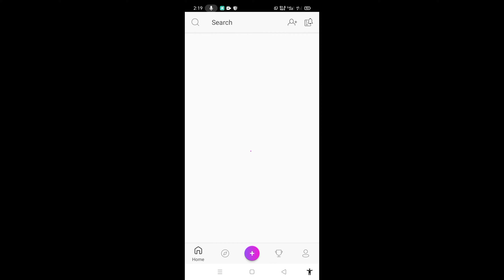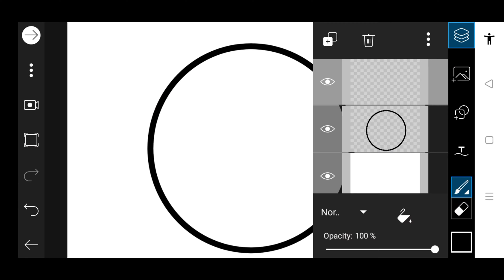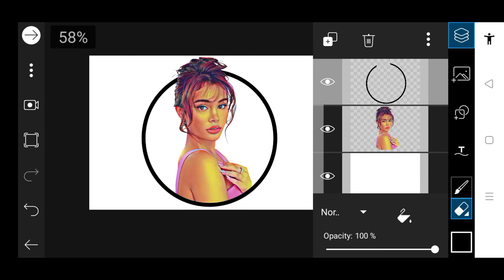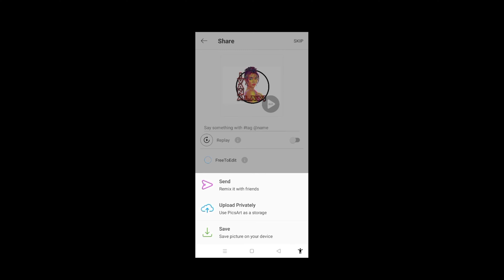FACE LOGO IN PICSART 2021 | Make your Face Logo 2021| PicsArt Photo Editing | Photo Editing Tutorial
FACE LOGO IN PICSART 2021 | Make Your Face Logo 2021 in PicsArt | PicsArt Photo Editing | Photo Editing Tutorial

Credits to;
Owner of the Image
Ms. Ivana Alawi

1. 3D Name in PixelLab / How to make a 3D Name in PixelLab / PixelLab Editing Tutorial

3. How to make a Cartoon in PicsArt /

4. Cartoon Portrait Logo in PicsArt /